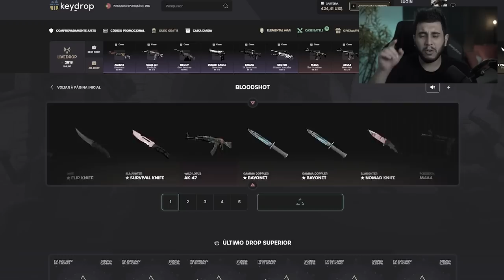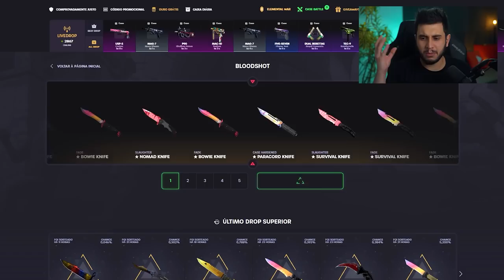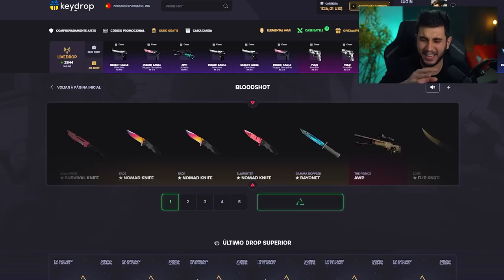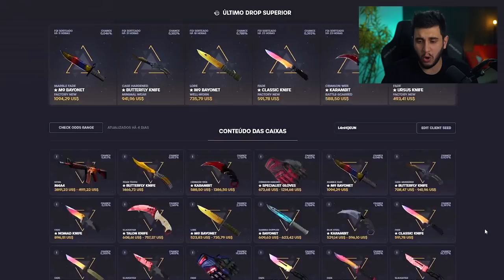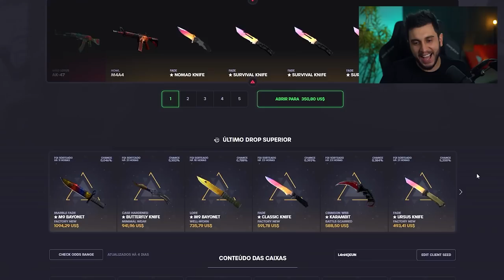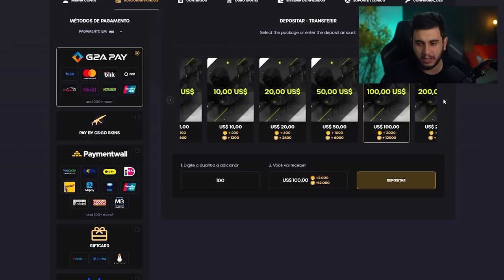ABRI 10 CAIXAS DA HOWL E GANHEI ISSO...